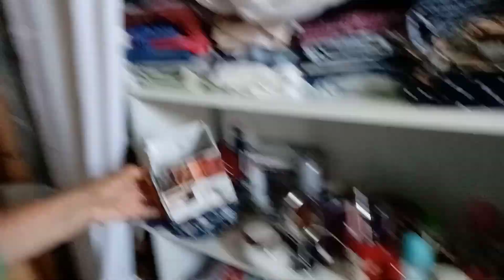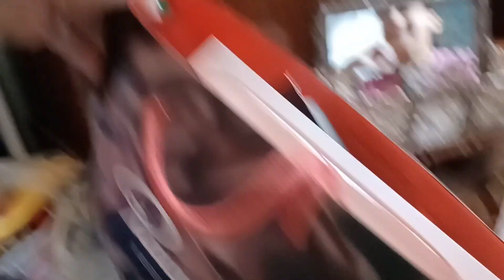ჩვენი ,,ფანქარ,ტუშ,წენ,პომადა" დალეგაბა_დახარისხება და დატესტვა😄